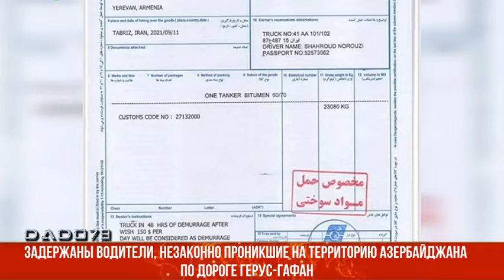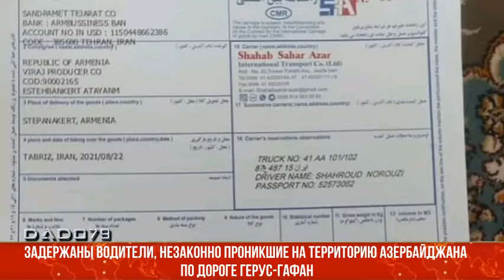Задержаны водители, незаконно проникшие на территорию Азербайджана по дороге Герус-Гафан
В армянской прессе появилась информация о задержании азербайджанскими полицейскими водителей двух грузовиков, следовавших из Ирана по автодороге Герус-Гафан.

Как передает Day.Az, начальник пресс-службы Министерства внутренних дел (МВД) Эхсан Захидов сообщил АПА, что задержанные водители незаконно въехали на территорию Азербайджана:

"Автомобили, которые незаконно проехали на территорию Азербайджана через Армению, были задержаны сотрудниками Министерства внутренних дел, Государственного таможенного комитета и Государственной пограничной службы. В отношении водителей этих автомобилей будут приняты соответствующие меры в соответствии с законодательством Азербайджанской Республики".